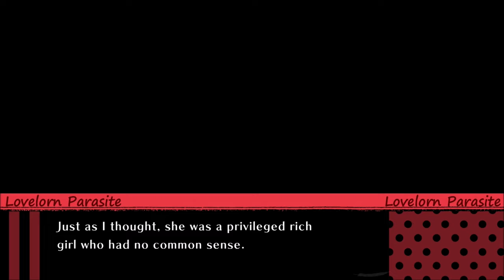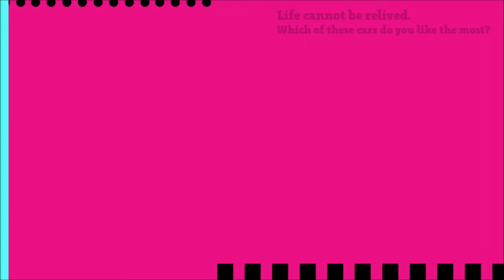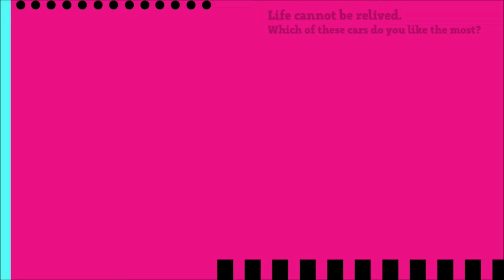Cupid Parasite - Episode 32: Gill's Route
The beginning of Gill's route! There is a lot of reminiscing about the good ole college days when Gill and Lynette first become roommates. In a close quarters dependent situation like that, it's no wonder feelings have caught on!